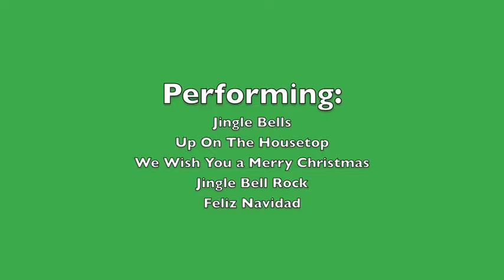McAnally 09 Christmas Concert